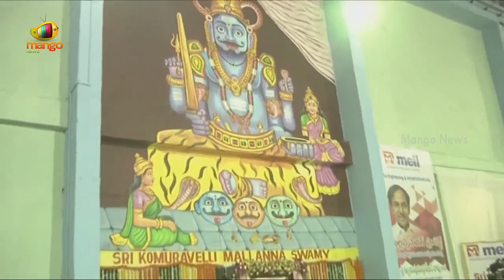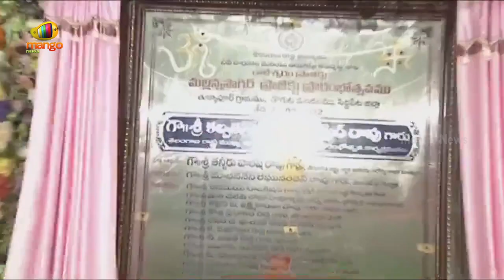CM KCR Inaugurates Mallanna Sagar Reservoir | Siddipet | Kaleshwaram | Telangana News | Mango News